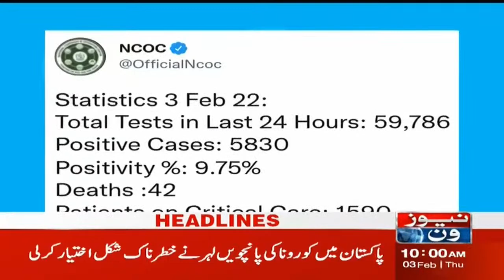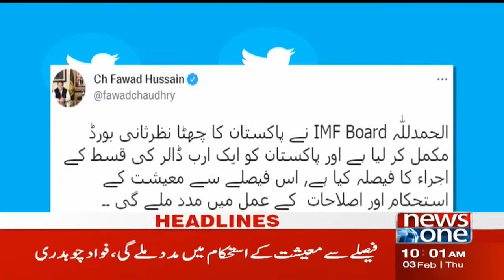NewsOne 10 AM Headlines | Meteorological Department Forecast | 03 February 2022